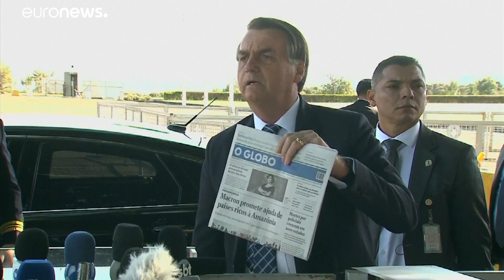Болсонару требует извинений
На повышенных тонах продолжают диалог Бразилиа и Париж. Бразильский лидер отказывается принимать финансовую помощь для борьбы с пожарами в Амазонии, требуя извинений от президента Франции. …